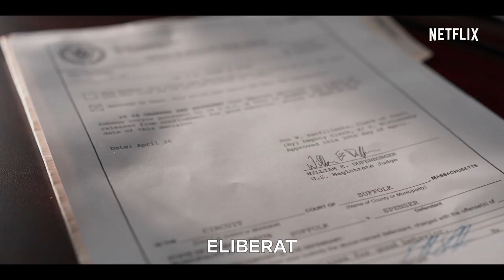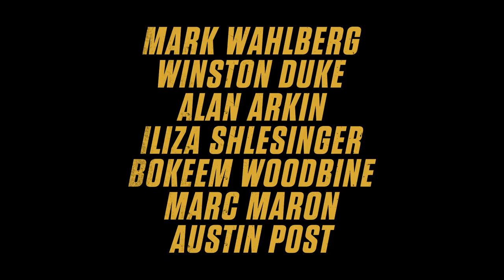Spenser Confidential – Mark Wahlberg | Trailer oficial | Netflix Film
"Legea are limite. Ei nu. Vizionează Spenser Confidential în cinematografele selecționate și pe Netflix din 6 martie.

Spenser (Mark Wahlberg), un fost polițist, se lasă atras din nou în tenebrele lumii interlope din Boston atunci când descoperă adevărul despre o crimă senzațională și despre conspirația din spatele acesteia. În ciuda amenințărilor repetate, Spenser ia dreptatea în propriile mâini pentru a demonstra că nimeni nu e mai presus de lege. Regia filmului Spenser Confidential este semnată de Peter Berg (Supraviețuitorul). Din distribuție fac parte Mark Wahlberg (Luptătorul), Winston Duke (Noi), Alan Arkin (Argo), Iliza Shlesinger și Austin Post."